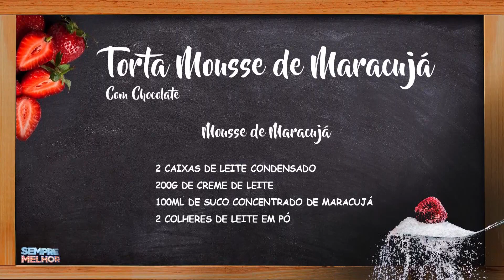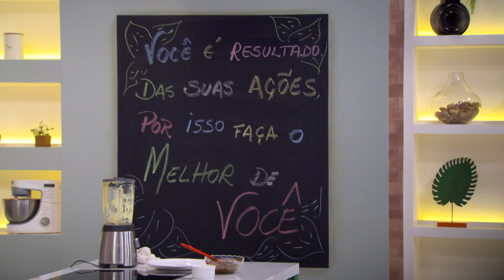Torta Mousse de Maracujá • Culinária | Sempre Melhor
Aprenda a preparar uma deliciosa Torta Mousse de Maracujá com a cake designer Rosiani Vicentini.

Apresentação: Bárbara Amorim e Renatto Venâncio.
Este quadro foi ao ar em 14 de Julho de 2023 .